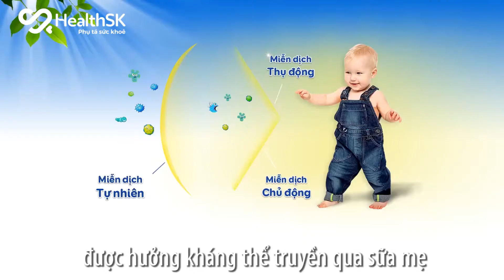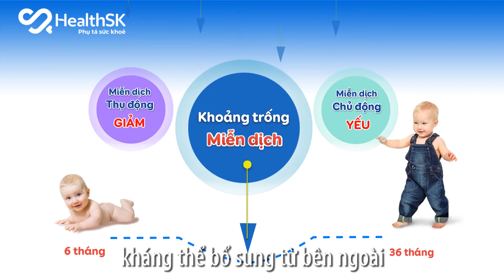VAI TRÒ CỦA SỮA NON ĐỂ CON CÓ HỆ MIỄN DỊCH KHỎE MẠNH ÍT ỐM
Hiểu rõ về nguyên nhân khiến trẻ thường xuyên mắc bệnh/ốm vặt
Hiểu đúng về quá trình hình thành hệ miễn dịch và khoảng trống miễn dịch.
Giải pháp hiệu quả nhất tăng đề kháng cho hệ miễn dịch khỏe mạnh!

Kiến thức thiết yếu giúp con KHỎE MẠNH TỪ BÊN TRONG sẽ được giải đáp bởi Ths.Bs Lê Thị Hải - Nguyên Giám đốc Trung tâm Khám và Tư vấn Dinh dưỡng Viện Dinh dưỡng Quốc gia!
Các mẹ đừng bỏ qua những thông tin hữu ích này nhé!

Công ty TNHH HealthSK là đơn vị phân phối độc quyền sản phẩm sữa non Goodhealth New Zealand. Sản phẩm được kiểm định chất lượng, chứng nhận an toàn của Bộ Y tế Việt Nam.
HEALTHSK - PHỤ TÁ SỨC KHỎE
Hotline: 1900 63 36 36